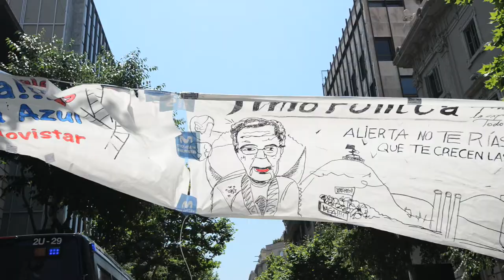Telefónica abandona negociacions i vaguistes acusen de “nul·la voluntat de solucionar el conflicte”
Redacció: Manel Ros
Audiovisuals: Brais G. Rouco i Sònia Calvó

Després de quatre hores de reunió les negociacions s'han donat per finalitzades davant la negativa de l'empresa de posar solucions sobre la taula. Avui mateix s'ha celebrat una assemblea de les vaguistes per decidir les properes passes.
Les negociacions estan trencades. Aquest ha estat el resultat de la reunió que ha tingut lloc entre les dotze del migdia i les quatre de la tarda d'aquest divendres a l'Il·lustre Col·legi d'Advocats de Barcelona. El matí havia començat amb una concentració de les treballadores al carrer Mallorca, davant del mateix Col·legi. Aquesta era la segona reunió –la primera havia estat el passat 4 de juny– per intentar trobar una solució final al conflicte que ja dura 67 dies. A la reunió estaven convocades la patronal, les subcontractes, representants del comitè de vaga i diversos membres de formacions polítiques com Barcelona En Comú i Capgirem Barcelona.
Durant les quatre hores que ha durat la reunió unes 150 persones han tallat el carrer Mallorca, protestant i esperant el resultat final. Cap a les quatre de la tarda, els representants del comitè de vaga han informat del fracàs de les negociacions. Javi Marco, portaveu del comitè de vaga estatal, ha afirmat en sortir de la reunió que aquesta “ha estat un fiasco”, perquè “no ens han donat res”. “La nostra dignitat s'ha mantingut íntegra”. Segons el vaguista Telefónica ha dit davant de les contractes que no estan disposats a posar “tot el que és necessari, inclosa la reforma del contracte de bucle perquè es pugui complir tot el que s'acordi en el desenvolupament de les negociacions”. Segons el membre del comitè d'empresa Telefónica ha vingut “amb una nul·la voluntat de solucionar el conflicte” i davant les seves exigències de mesures concretes “que millorin la vida dels i les treballadores, han decidit aixecar-se de la taula”.